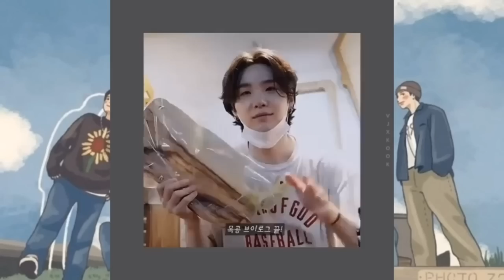BTS QUASE TEVE FIM TRÁGICO!!!!! O ALERTA FOI GRANDE! FOI UM SUSTO PARA OS ARMYS + TAEHYUNG